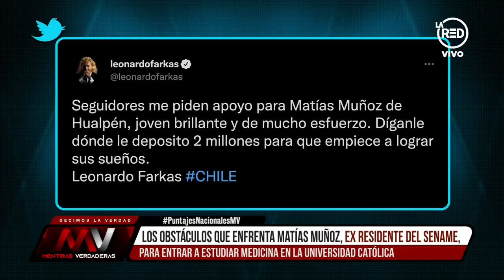Antonia Guerrero: "Lloré cuando me encontré con el Presidente Boric, él me inspiró muchísimo"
La joven que obtuvo puntaje nacional en Lenguaje nos cuenta de la importancia que tuvo la figura de Gabriel Boric para su logro, y adelanta la universidad que eligió y su especialidad.